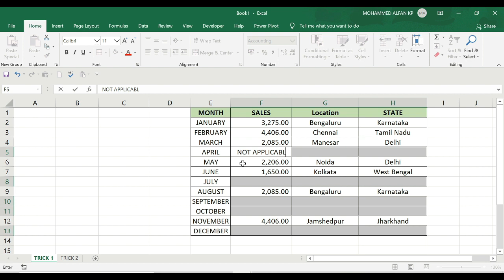How to FILL BLANK CELLS in Excel (With Value or Text or Formula) || Excel Malayalam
In this video, we can learn How to FILL BLANK CELLS in Excel Malayalam (With Value or Text or Formula) and also I will show you how to Fill in empty cells with data from the cell above.

This video is a part of my Just2Min' tricks series, where I share best and quick tips to help you to more productive and efficient at your work.